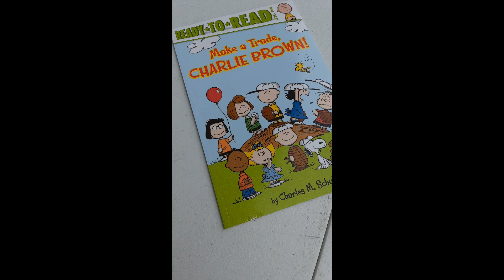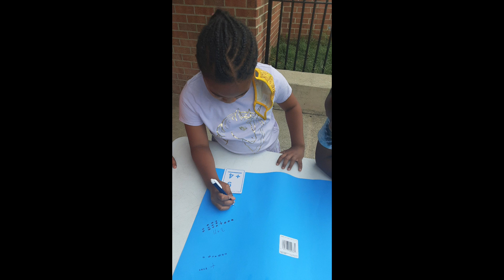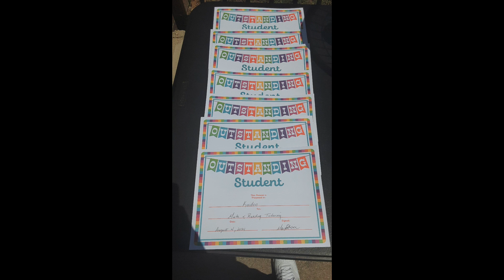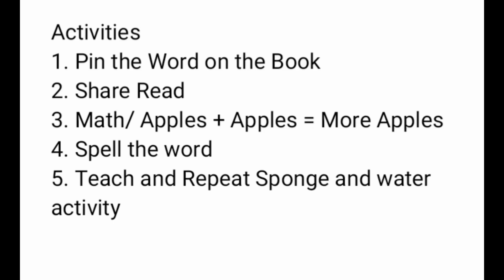Fun Math and Reading Activities 2021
Math and Reading Activities